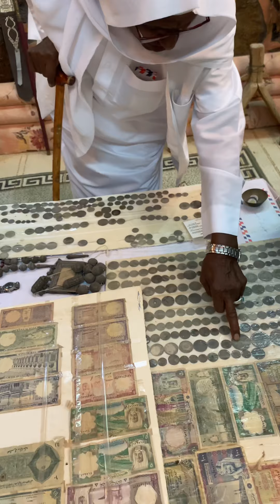، جولة مميزة مع العم احمدمرجان👌🏾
شترك الان علي قناة اليوتيوب  واضغط علي زر الجرس  🔔 حتى كل جديد